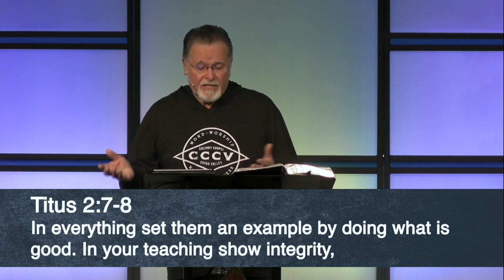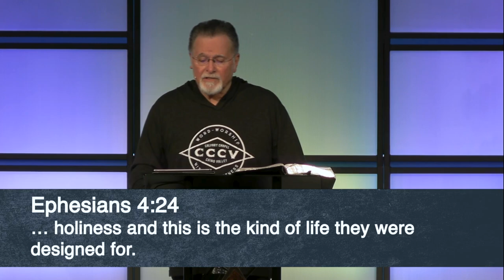Ephesians 5:15-21 | Understand The Will Of The Lord | 6.1.2022